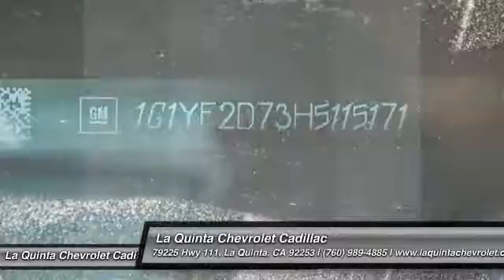2017 Chevrolet Corvette La Quinta CA G115171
2017 Chevrolet Corvette Stingray

2017 Chevrolet Corvette Stingray Clean Vehicle History, CARFAX ONE OWNER CLEAN HISTORY!!, Non Smoker Vehicle!!!, Professionally Detailed!!!, 160 Point Safety Inspection. 26/15 Highway/City MPG